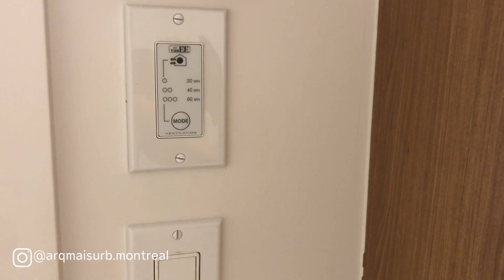Diferenças nas construções canadenses- CASAL DA OBRA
As construções canadenses possuem muitas diferenças dos meios de construção brasileiros, alguns detalhes que fazem toda a diferença no custo, sustentabilidade e tempo de obra.

Hoje resolvemos mostrar alguns deste detalhes para vocês, principalmente nos banheiros e cozinha.

Edição: Arq. Felipe H Feltes